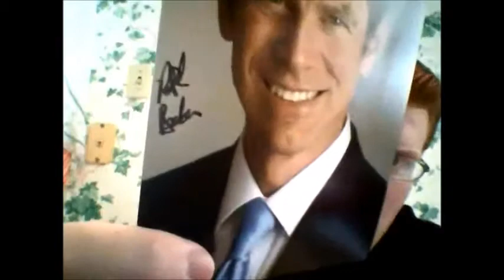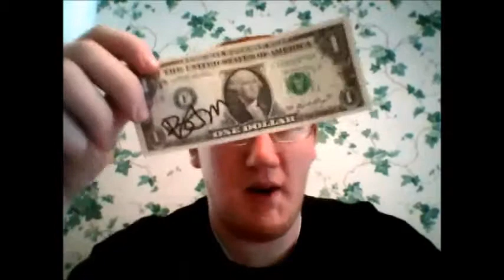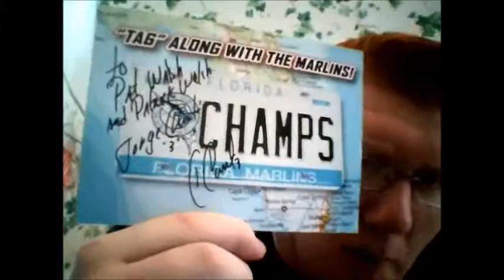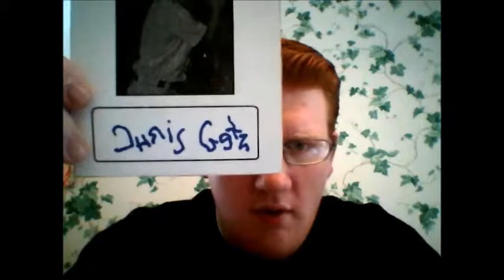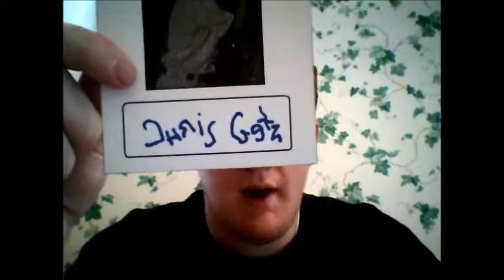My Top 5 Weirdest and Funniest Autographing Moments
5 - Brian Fallon of Gaslight Anthem (IP)
4 - Ralph Becker (TTM)
3 - Bam Margera (TTM)
2 - Jorge Cantu (TTM)
1 - Chris Getz (TTM)